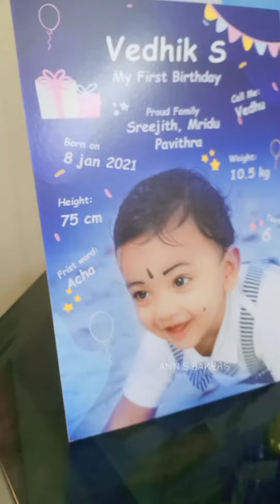Baby Boy First Birthday Theme cake &Cake table😍@ ANN'S BAKERS By Rilu&Alu❤️